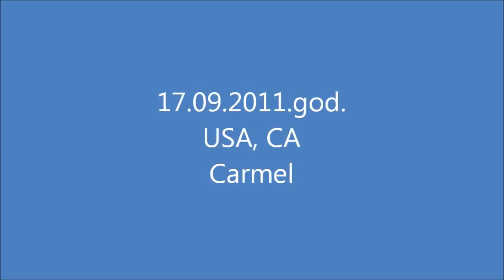2011.09.17. - USA - California - Carmel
USA, CA, Carmel